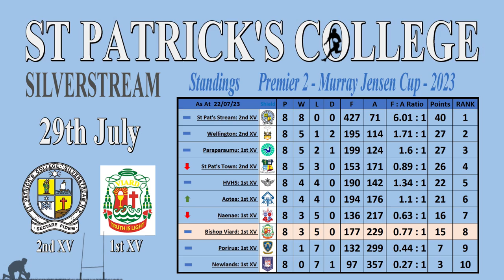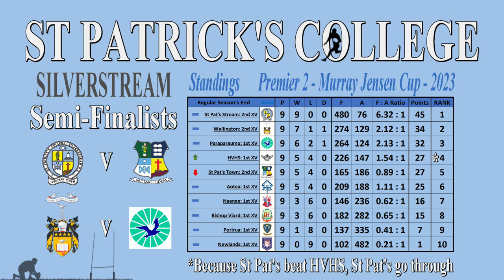09 - Premier-2 St Patrick's Silverstream v Bishop Viard 29-07-23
2nd XV
St Patrick's College Silverstream

1st XV
Bishop Viard

Videographer: Ronald van der Horst